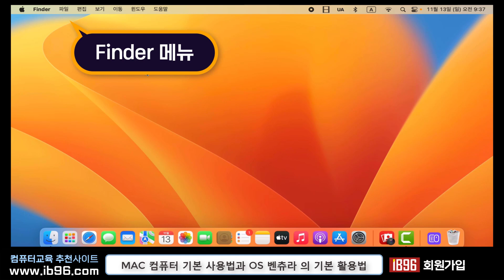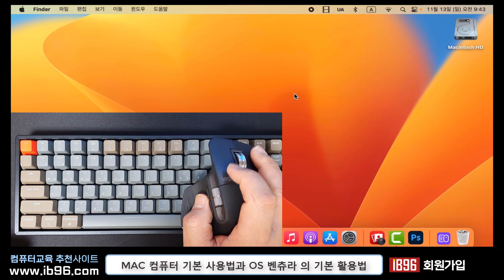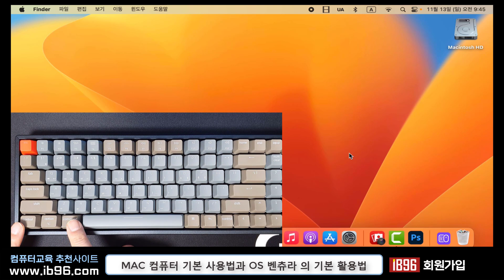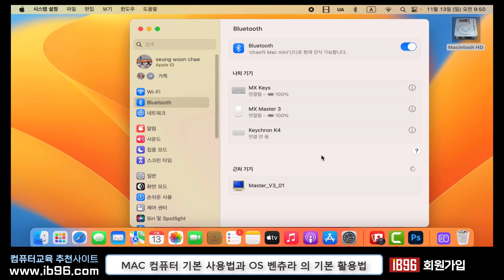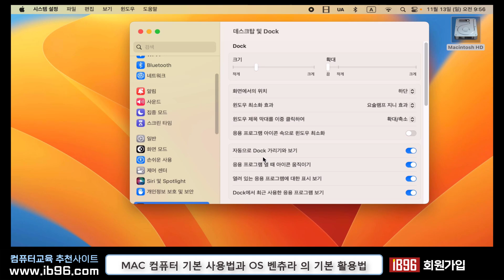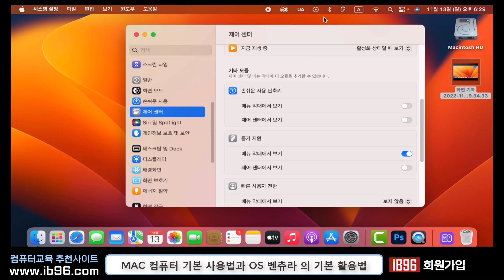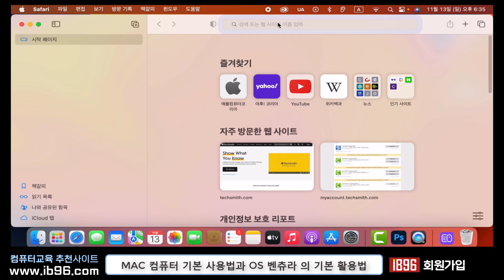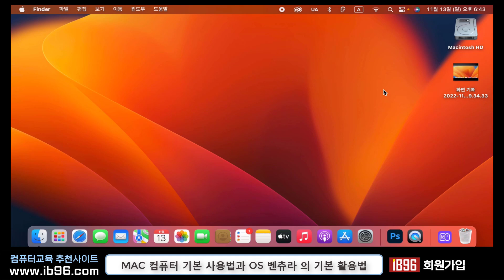애플 컴퓨터 _MAC 기본 사용법 배우기_맥 컴퓨터 의 환경과 OS, 화면 구성, 기본설정 등 초보자도 쉽게 맥킨토시 컴퓨터를 사용하는 방법_일반 윈도우 사용자도 시청을 추천.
IB96 구독및 멥버쉽 [가입]을 해주시면 좀더 좋은 컨텐츠로 보답하겠습니다

     컴퓨터및 스마트폰 IT 기기 자격증 등을 체계적으로 배울때는

맥의 기본과 맥 오에스의 기본
맥의 기본 사용법과 맥오에스 벤츄라의 기본 활용법을 알아봅니다.

데스크탑 화면
데스크탑 화면에 HDD 보이게 하기
창 조절
독의 개념
런치패드의 개념
기본 단축키와 맥의 키 활용
우측버튼 누르는 방법과 폴더만들기,버리기
wifi, 브루투스 설정
사운드 설정
독 설정
화면 해상도 조절
시리 이용방법
듣기지원 기능
메모기능
기본 설치 프로그램 훑어보기